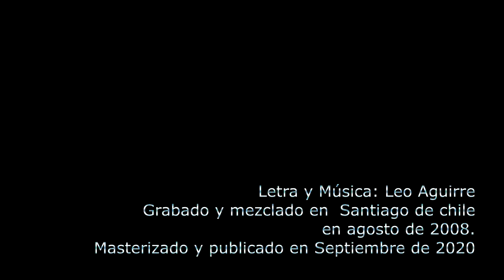Leo Aguirre - Festejo Animal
Festejo Animal (Letra)

Veo liberados
su cuerpo y tu consciencia
siento tan lejano
sus gritos y tu mierda.
quiero ver quemados,
tus papeles verdes ya¡
y tu s pasos... Liberados:
La consciencia nos apremia...

Coro:

Volarás de acá
de esta herida tierra...
y doblegarás la negrera mano.
(que orina maldad)

Cadenas rotas (hermano animal)
fortunas eliminadas
la consciencia está liberada...

Leo Aguirre, Santiago 2008.

Compuesto y grabado en Agosto de 2008 en santiago de Chile.
Masterizado y Publicado en septiembre de 2020, en Villa Nonguén.

INSTAGRAM ES MI RED MAS USADA¡

Leo Aguirre Gajardo, WALLMAPU, 2020.